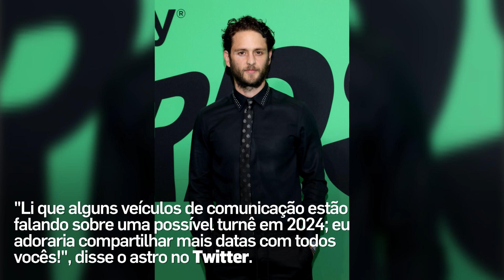Christopher Uckermann nega que turnê do RBD será prolongada | E! NEWS